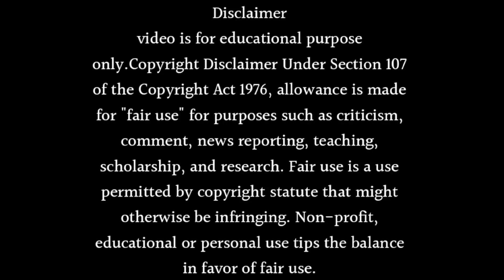VANSHAJ GOING OFF-AIR? | SONY SAB SERIALS NEWS | SAB TV - SAB TV UPCOMING SHOW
Learn Vanshaj going off-air? | sony sab serials news | sab tv or sab tv upcoming show. Watch this video till end to know all about it.

Your Questions, Solved in This Video:

- Vanshaj going off-air? | sony sab serials news | sab tv
- Vanshaj gone off air
- Vanshaj going off air today
- Vanshaj today episode
- Vanshaj full episode today
- Sony sab new show